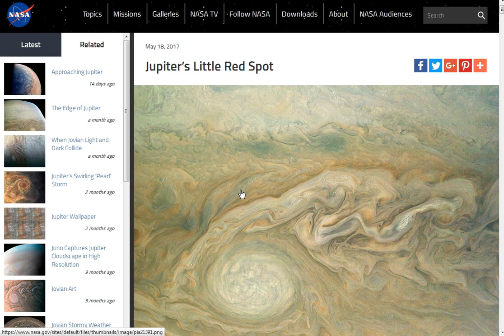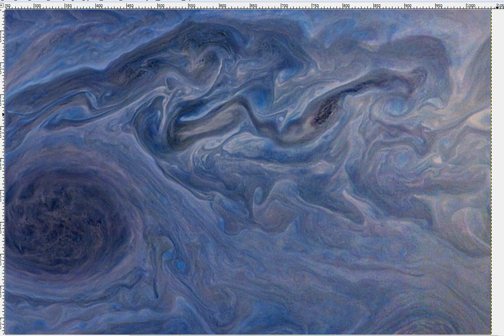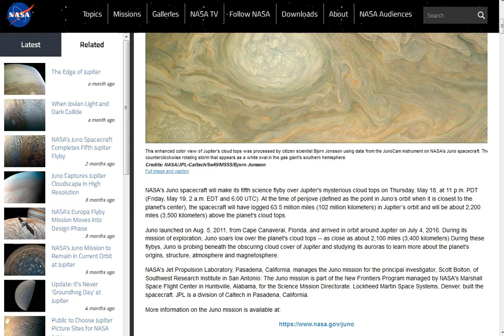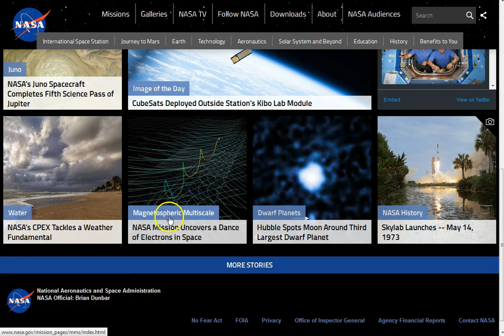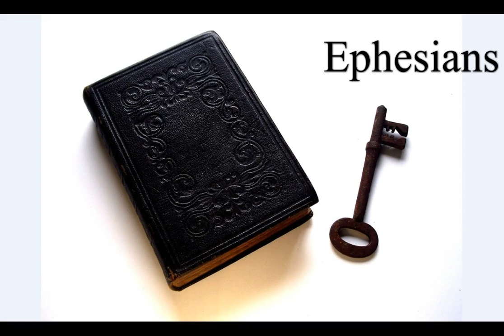NASA: JUNO: Jupiters Little Red Spot is Releasing Wicked Destruction!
Jupiters Little Red Spot. They Are Warning Us. Seek His Truth.

Amen.